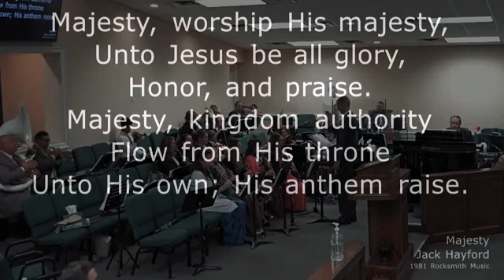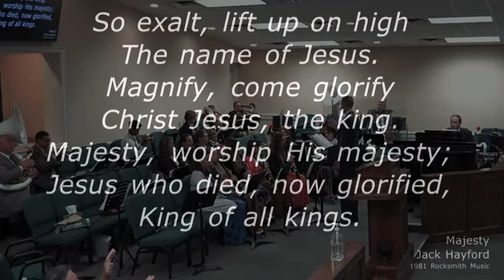Majesty, worship his majesty.....: Majeste, adore majeste.......